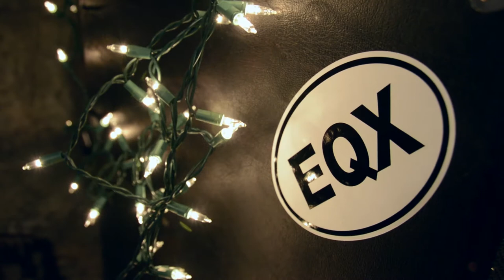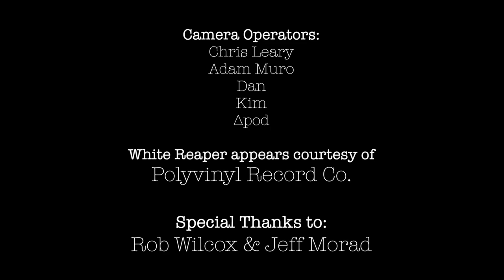EQX House Sessions - White Reaper - Judy French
Recorded 12/5/17 at The Chateau in Albany, NY

Cameras: Adam Muro, Chris Leary, Dan Maddalone

Video Produced and Edited by: Chris Leary and Dan Maddalone
Audio Produced: Dan Maddalone
Audio Engineered by: David Parker, Craig Dutra, and Dan Maddalone

White Reaper appear courtesy of Polyvinyl Records
Special Thanks to Rob Wilcox and Jeff Morad
House Sessions concept by Kim Neaton and Chris Jordan